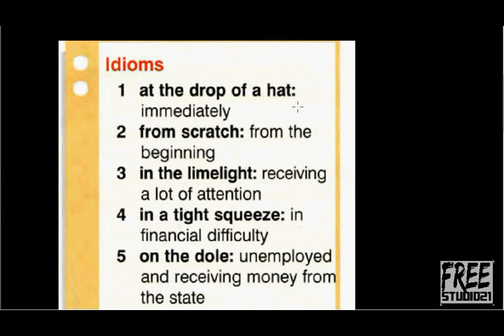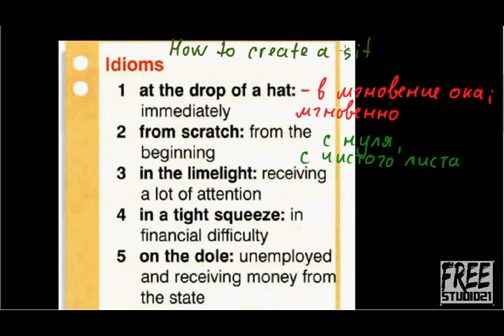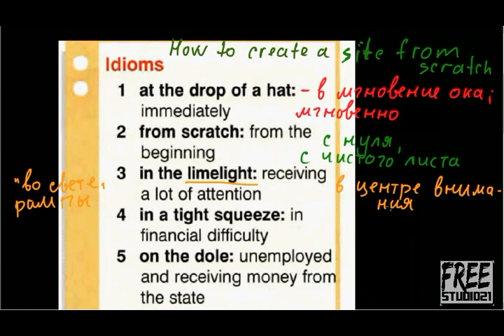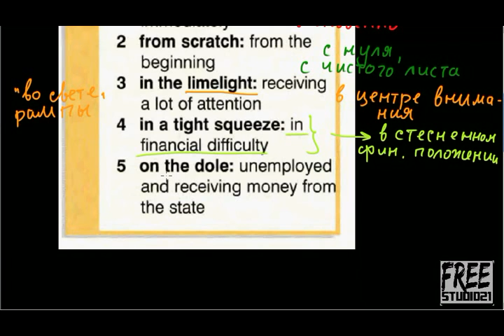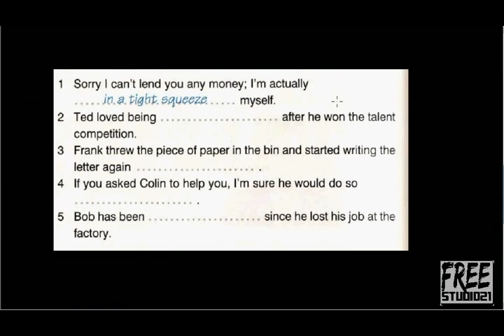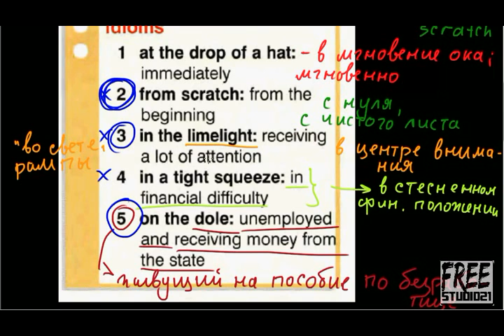English Idioms | часть 16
Продолжение темы разговорных выражений - упражнение на выражения типа "живущий на милостыню", "в стестненных обстоятельствах", "во свете рампы" и т.д.